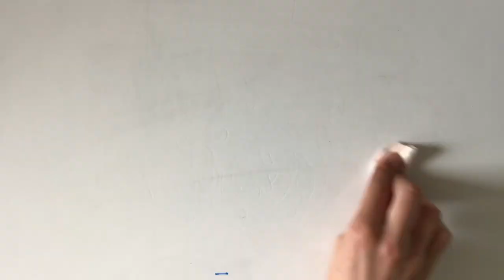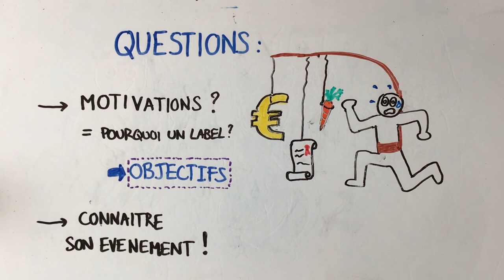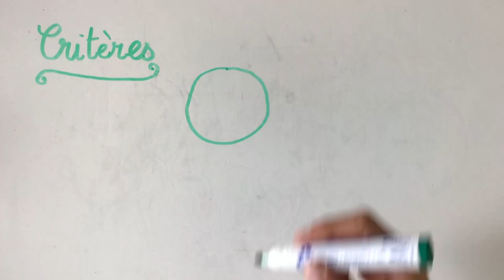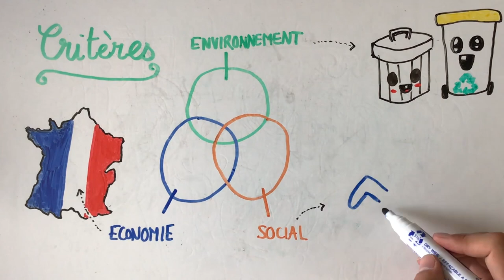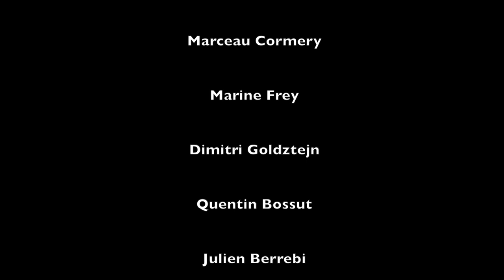Labellisation d'un évènement éco-responsable - interCycles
Collaboration Ecole Centrale de Lyon - InterCycles : Qu'est-ce qu'un label ? Comment faire labelliser un évènement, ici dans le cadre d'un projet écoresponsable ? Des étudiants vous proposent leur démarche en faveur du développement durable. A vous de jouer !